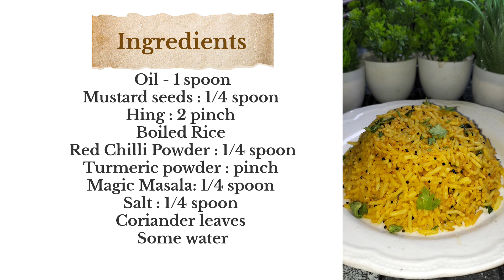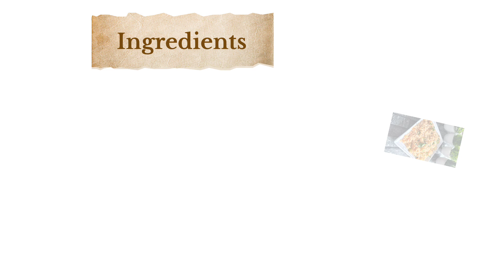इस तरह से बच्चे हुए चावल से नाश्ता बनाकर देखो सब्जी रोटी खाना भूल जाओगे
Hello Friends !

We Are Going To Share Easy Recipe Of 2 Types Of Fried Rice.

Ingredients :-

Hing : 2 pinch
Boiled Rice
Red Chilli Powder : 1/4 spoon
Turmeric powder : pinch
Magic Masala: 1/4 spoon
Salt : 1/4 spoon
Coriander leaves
Some water

Onion - 2 Spoon
Carrot - 2 Spoon
Beans - 2 Spoon
Boiled potatoes - 2 Spoon
Green chilli - 1 Spoon
Peanuts - 1 spoon
Schezwan Chutney - 1 spoon
Schezwan Fried masala - 1 spoon
Boiled rice
 Coriander leaves